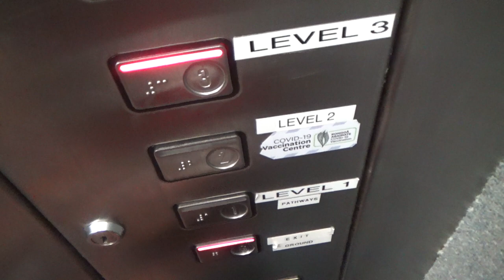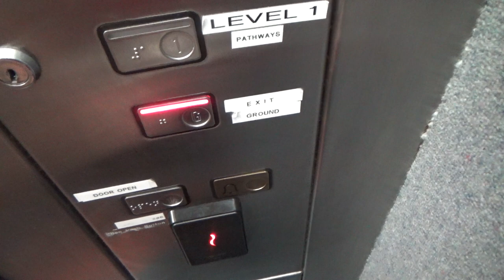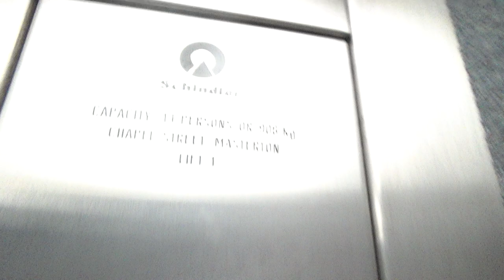Next Up, Voice Reveal! | Express (mod. Schindler) @ Departmental Building, Masterton CBD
Of all the places to do a proper voice reveal* on my channel, I would never have expected it to be in Masterton’s tallest building 🤣😅  So long story short, on the first ride up I picked up a family from level 2 (which is currently a 💉 site for… the 'Vid :P ) but the lift still had one more up stop to go, so after saying “Sorry” without first stopping the camera, I just decided to roll with it lol! (Thankfully, the lady was nice.) I didn’t retake like I normally do in scenarios like these because a) a voice reveal on my channel was LONG overdue, and b) I didn’t want to risk taking another two rides because who knows what kind of people I could end up in the same lift with lol!
Anyway, onto the elevators themselves. They are some really nice Express elevators from 1979 that have had their buttons replaced by Schindler — I assume these would’ve had the 1st or 2nd-generation buttons before. Sadly, the entirety of ALL indicator sets have burned out, but oh well. Something EXTREMELY cool about these elevators is the presence of a “NEXT UP” sign in place of an up lantern on the ground floor! Not sure why that is, and I wish the bulb still worked for it (especially since the bell still works on the right-hand car), but it looks cool as heck nonetheless! Overall, apart from the buttons, I think these elevators are completely original, and I’m surprised these are so easily rideable considering a) it’s the tallest building in all of Masterton, and b) it used to house the Greater Wellington council (who have now relocated to a separate building opposite this one)!

*️⃣ My Mt. Ruapehu vlog doesn’t count, because of the low traction on that video :P

Video 1/5 from Masterton (20/4/22 – 22/4/22).

Model/Controller: ???
Year: 1979 (mod. 1990’s/2000’s)
Fixtures: M-Series
Type: Traction
No. of elevators in set: 2
Floors served: ★G, 1, 2, 3, 4, 5
Capacity: 13 persons / 908 kg
Film date: 21/4/2022

Elevator rating: 100/100
DT rating: 3.5/100
Total: 96.5/100